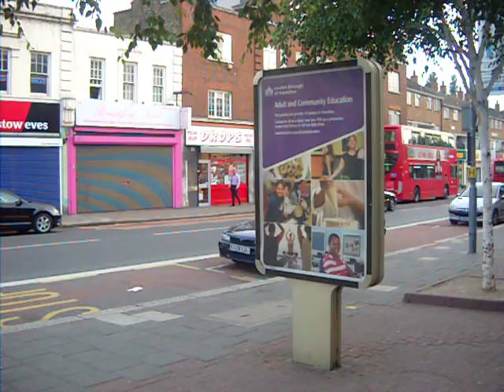bairstow eves realestate